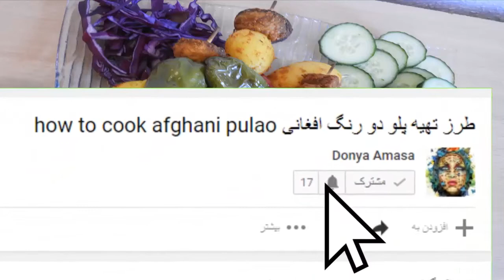آموزش ساده درست کردن کباب اسکندر